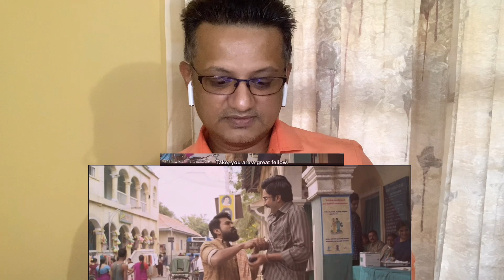Rangasthalam Full Movie Reaction | Yentha Sakkagunnave Song | Ram Charan, Samantha Akkineni | EP 2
This is a Trini 🇹🇹 Reaction to Rangasthalam Full Movie | Yentha Sakkagunnave Song | Ram Charan, Samantha Akkineni Ep 2

Rangasthalam Movie Details : Cast : Ram Charan, Samantha, Aadhi Pinisetty, Prakash Raj, Jagapathi Babu, Anasuya Bharadwaj
Director : Sukumar